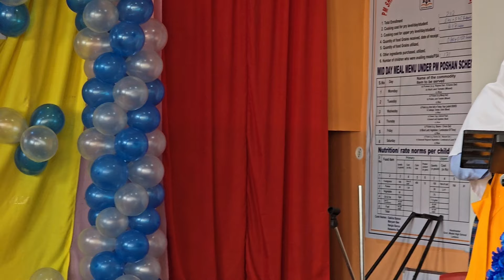Student council President address on Teachers Day